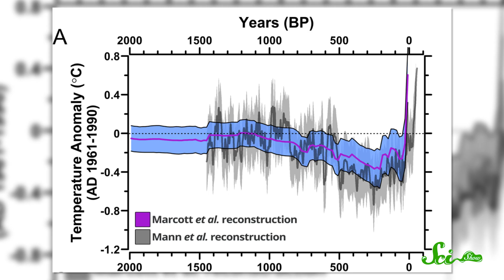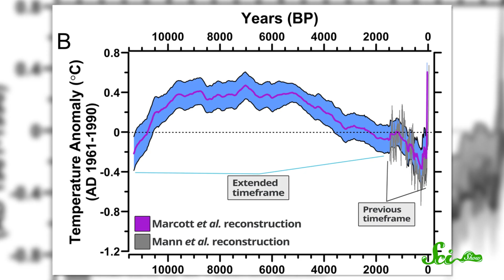Has Global Warming Happened Before? Earth's History With Climate Change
It's no secret that the Earth is currently experiencing dramatic climate change—but this is not the first time Earth has had a major climate shift.  Join Hank Green for a fascinating dive into the history of Earth's climate changes, and how serious our current shift really is for the future of the planet.

SOURCES